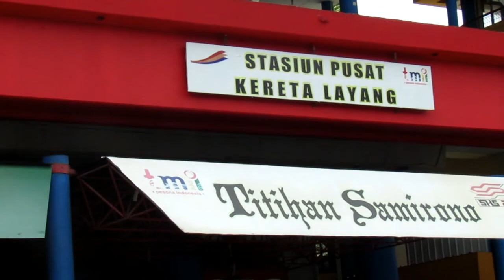Kereta Layang pertama di Indonesia